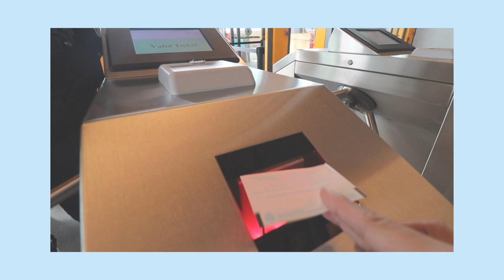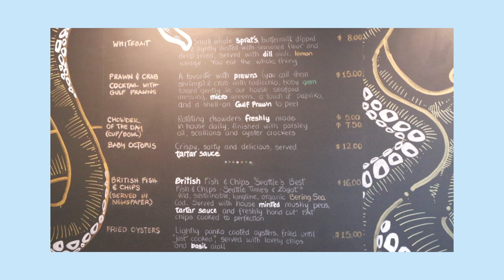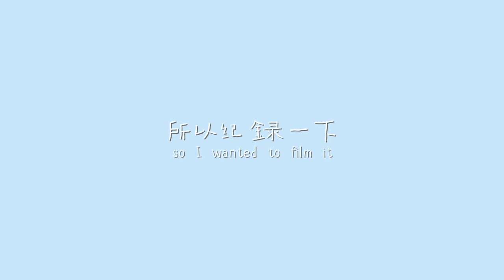ENG SUB [Weekend Vlog 美國生活] 美國疫情第14週我們搭船出去走走｜We took the ferry to Bainbridge Island for fish & chips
💡點開資訊欄💡

今天的Vlog有點短～
希望你們喜歡這支影片：）

真的好開心又能吃到這家的炸魚薯條
真的不誇張！他們的炸魚薯條真的超級好吃！
應該可以說是我人生中吃過最最最好吃的炸魚薯條～
如果哪天來西雅圖玩一定要搭船過去看看
住在西雅圖的人也一定要過去走走看看，是一個很美的地方！！